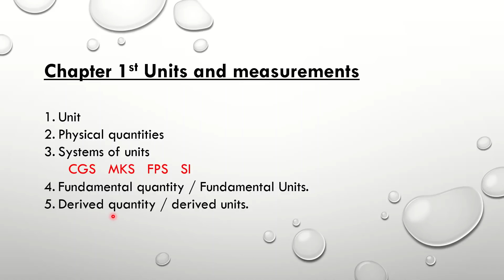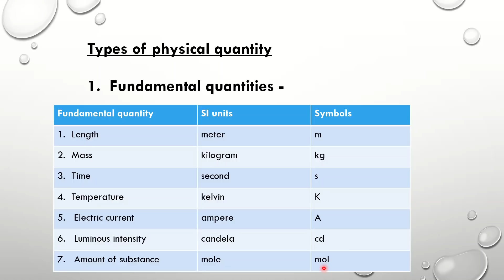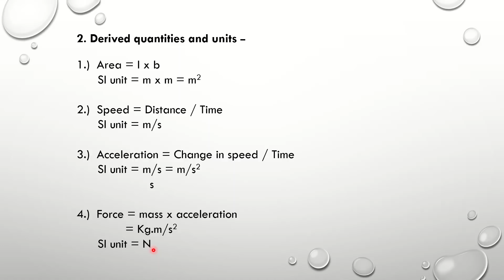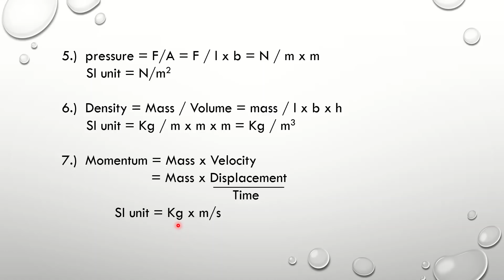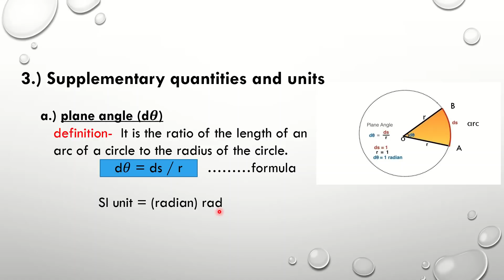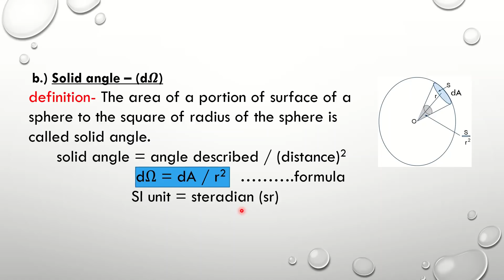11th Physics Ch. 1 Units and Measurement - Supplementary units explained by Prof Borawake N.K.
In this video I have explained Supplementary units from chapter Units And Measurements